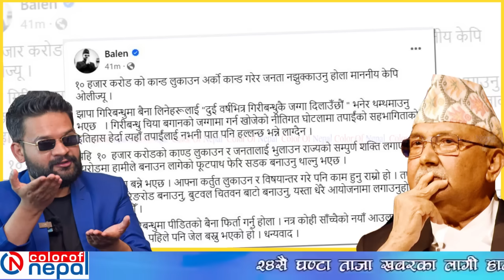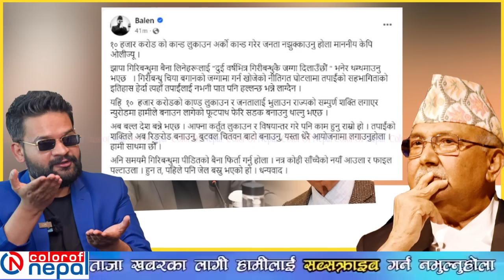निहुँ खोजेपछि बालेनले ओलीलाई ठहरै पारे, गिरीबन्धुमा फसे ओली, जेल जान तयार हुनुहोस् Balen Vs Kp Oli.